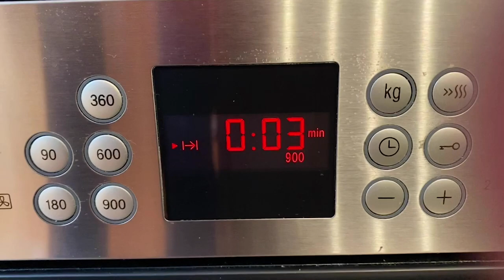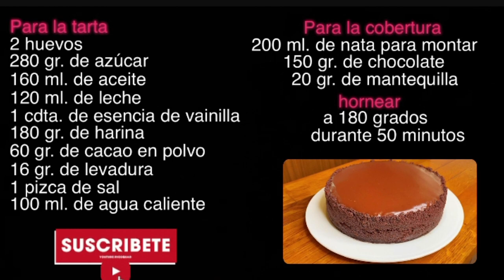BIZCOCHO DE CHOCOLATE | ¡FÁCIL Y RICO! | TAZI OFICIAL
Hoy os enseñaré a hacer un bizcocho de chocolate que es una pasada. Es muy fácil de preparar y tiene un sabor increíble. Espero que os animéis a prepararlo, para cualquier duda os leo en los comentarios!

INGREDIENTES:

Para la tarta:
2 Huevos
280 gr. de Azúcar
160 ml. de Aceite
120 ml. de Leche
1 cdta. de Esencia de vainilla
180 gr. de Harina
60 gr. de Cacao en polvo
16 gr. de Levadura
1 Pizca de sal
100 ml. de Agua caliente

Para la cobertura:
200 ml. de Nata para montar
150 gr. de Chocolate
20 gr. de Mantequilla

Hornear durante 50 minutos a 180 grados (celsius)